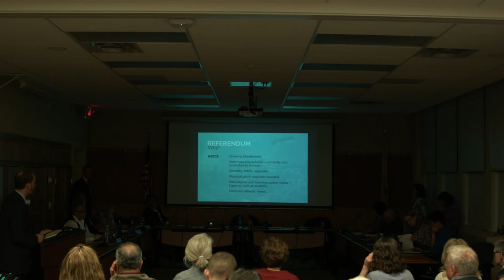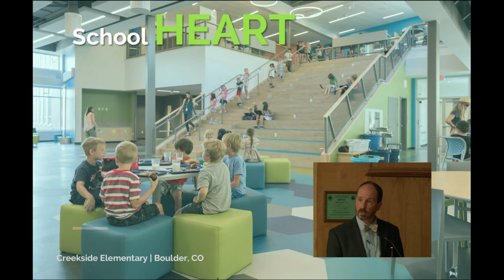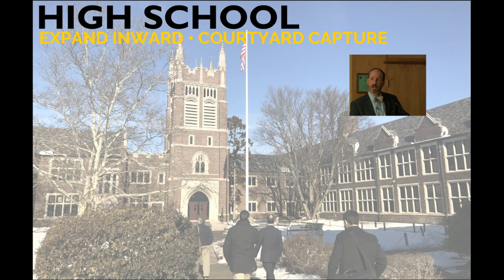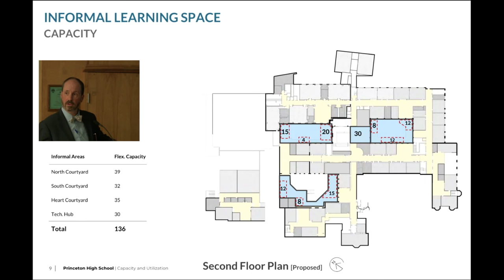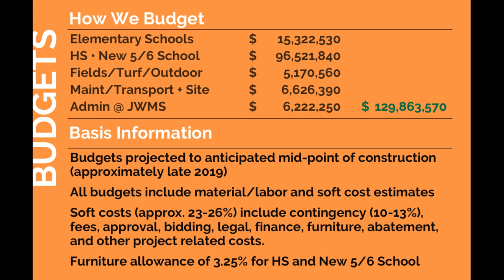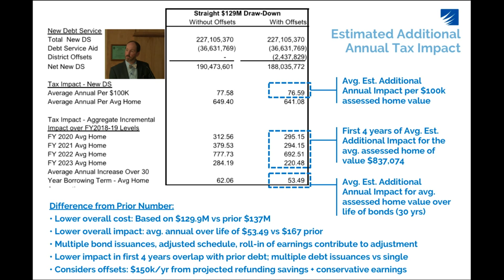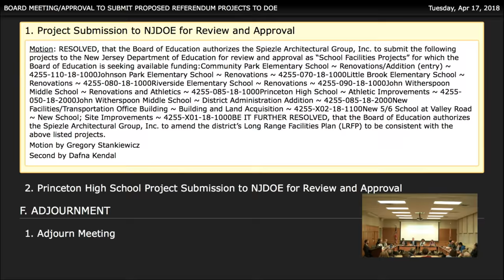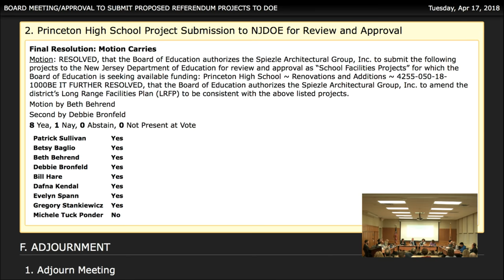PPS 04/17/18 Board Of Education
Board Of Education Meetings